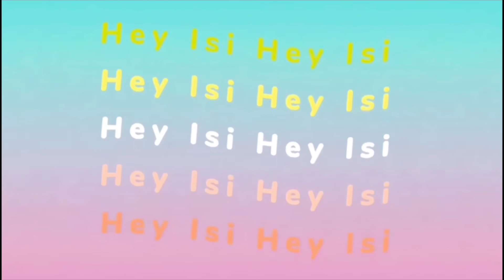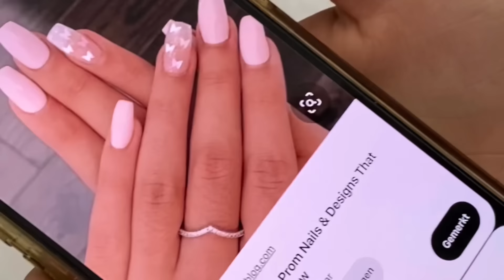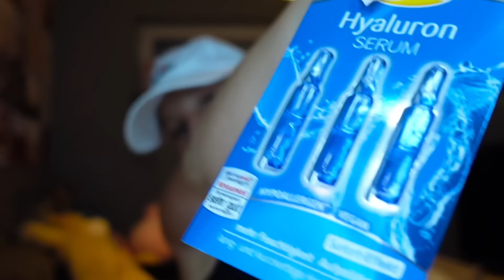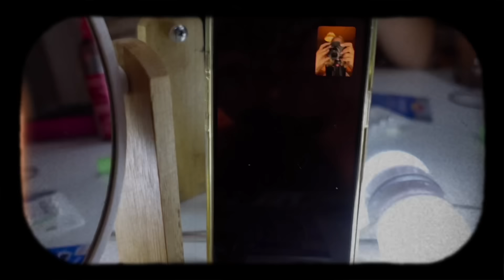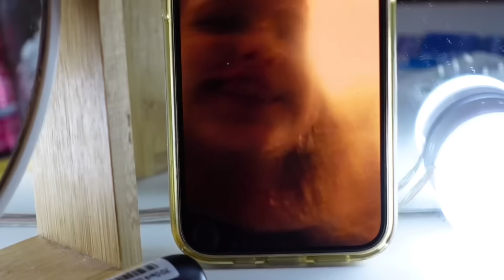GLOW UP FÜR DIE 7. KLASSE UND ERSTER SCHULTAG 🤩 KRASSE VERÄNDERUNG 😳 HEY ISI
Endlich ist es soweit! Mein Glow up Video für die 7. Klasse ist fertig. Ich bin mega gespannt, wie es Euch gefällt. Viel Spaß beim Schauen. ❤
💜 HIER KÖNNT IHR MEINE BÜCHER  BESTELLEN:

*Wandcollage aesthetic Karten
*Haken für Baseball Caps

@HEY ISI   ist ein Eltern geführter und überwachter Kanal. Schreibt gerne in die Kommis, wir versuchen so viele wie möglich zu beantworten!